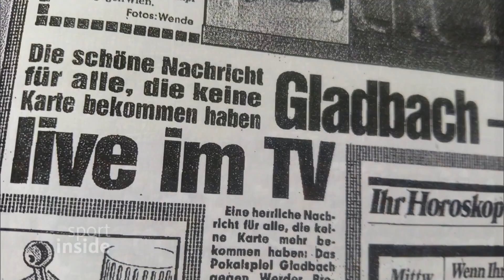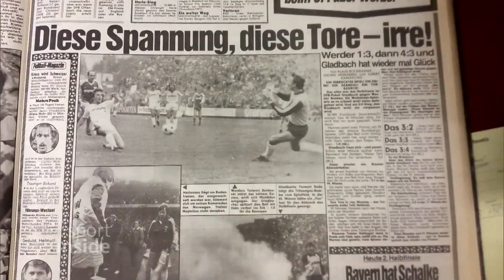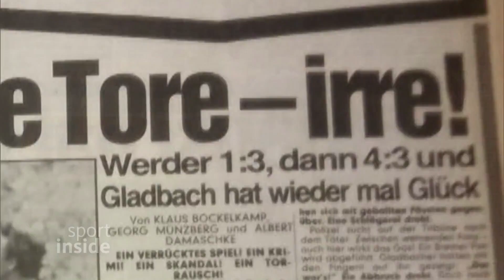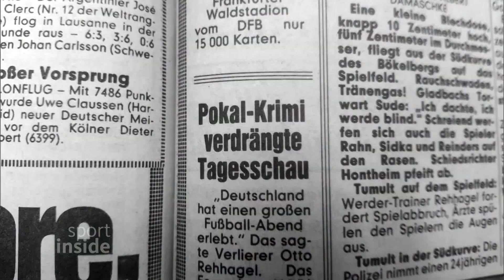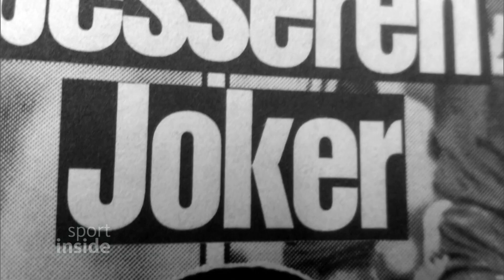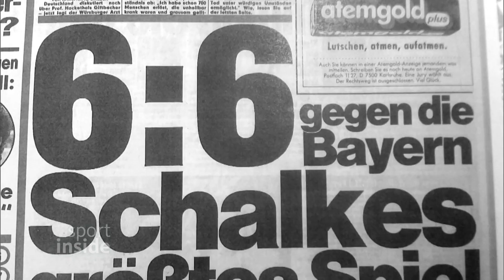DFB Pokal-Halbfinale 1984 - Pokaldrama zwischen Gladbach und Bremen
Das Pokal-Halbfinale zwischen Borussia Mönchengladbach und Werder Bremen war das erste, das live im Fernsehen zu sehen war.